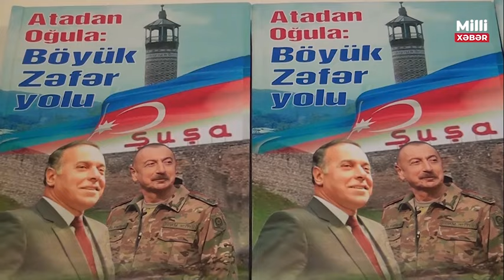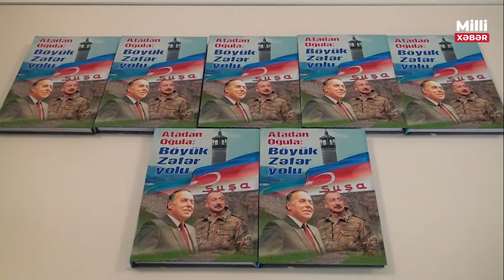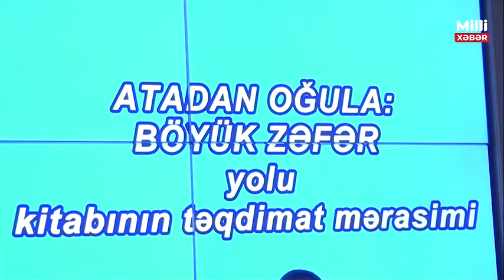"Atadan Oğula:Böyük Zəfər Yolu" kitabının təqdimatı keçirilib